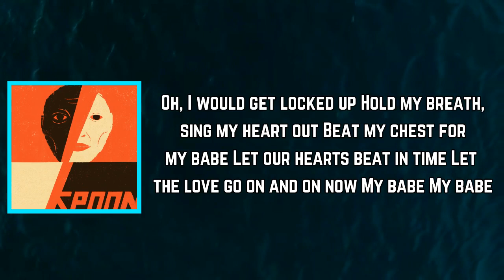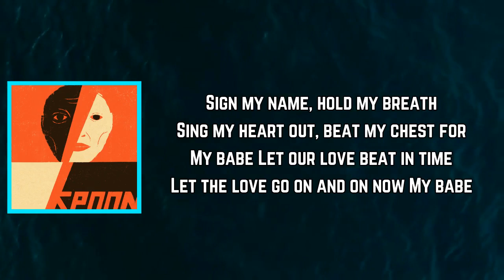Spoon - My Babe (Lyrics)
My Babe Lyrics:

Refrain]
What do you get when you add it up?
Same walls every day and night
But there you were, there you are
Down somewhere we used to know
We used to go

[Verse 1]
Trainin' our focus on late night TV, cheap wine
Showin' up late, then we'll work all day, quarter time

[Chorus]
And I would get locked up
Hold my breath, sing my heart out
Beat my chest for my babe
Let our hearts beat in time
Let the love go on and on now my babe

[Refrain]
The same walls every day and night

[Verse 2]
What do I do when the skies open up their rain?
Mm, what do I say when the pressure comes down my lane?

[Chorus]
Oh, I would get locked up
My babe

[Outro]
Sign my name, hold my breath
Sing my heart out, beat my chest for my babe
Let our love beat in time
Let our hearts go on and on now my babe